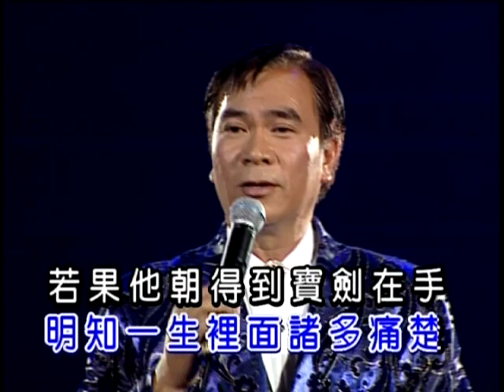李龍基丨浣花洗劍錄丨金曲滿天星演唱會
浣花洗劍錄
曲︰于鄰　詞︰盧國沾   編曲：區志雄   監制：楊紹鴻

人生幾多際遇未能逃避
明知一生裡面諸多痛楚
若果他朝得到寶劍在手
揚威於天下應是我
讓世間錯怪了我
誰令我帶淚悲哭當歌
悲哭當歌　亂世風雨多
讓劍鋒染滿了血　才以鮮花清洗干戈
干戈不息　我只嘆奈何
如今且把血淚輕輕抹乾
如今甘心接受諸多痛楚
自古劍客為情心事多
誰知傷心悲苦竟是我
竟是我　竟是我　竟是我

請支持 環星Facebook：(讚好Like & 追蹤 Following)